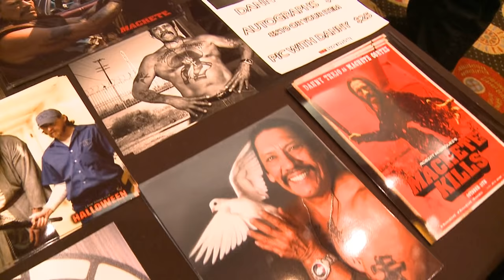DANNY TREJO Interview - Mad Monster AZ 2016 - The Horror Show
We got to interview the AMAZING Danny Trejo while at Mad Monster AZ 2016 and here's what he had to say!